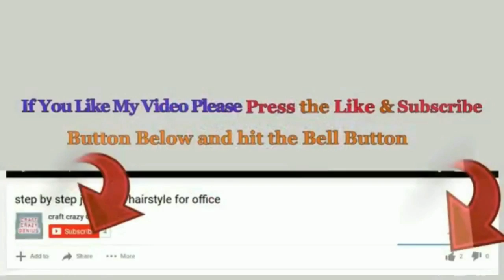low budget Snowman making idea with Plastic bottle | Best out of waste Christmas craft idea🎄145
DIY low budget Snowman making idea with Plastic bottle | Best out of waste Christmas craft idea🎄145
Hello viewers!
These craft is very very Easy to make and very Economical in cost,

Following Materials Required .
- old Plastic bottle
- felt
- faux fur
- ribbon
- fiber or cotton
- foam sheet
- marker pen
- pearls
- lace
- Glue